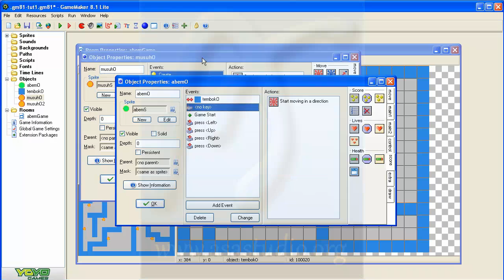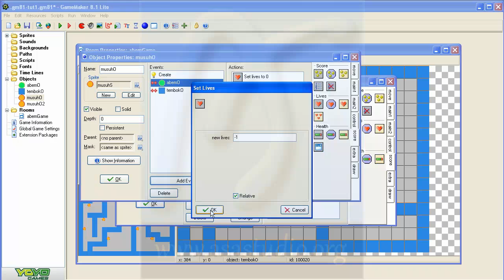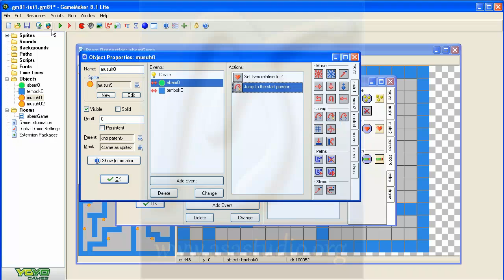Game Maker 8 1 Lite Tutorial [09] Memberi Kehidupan pada Player